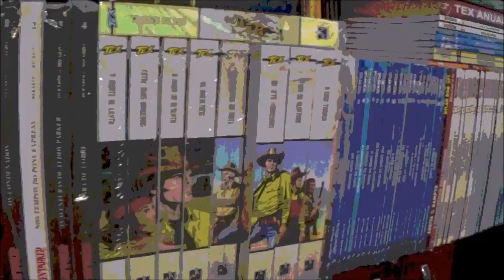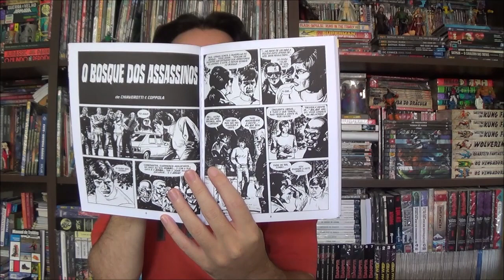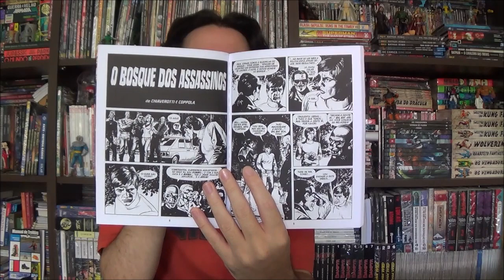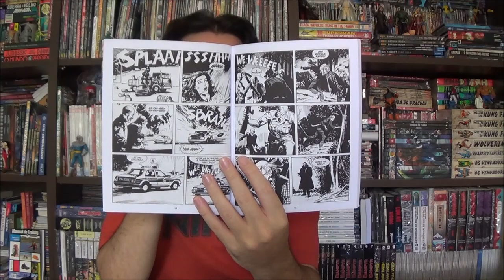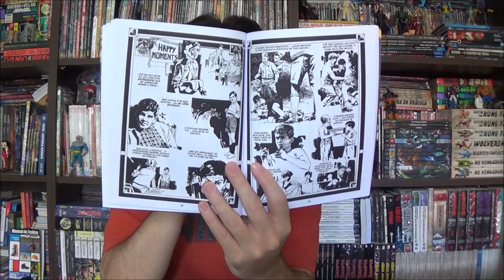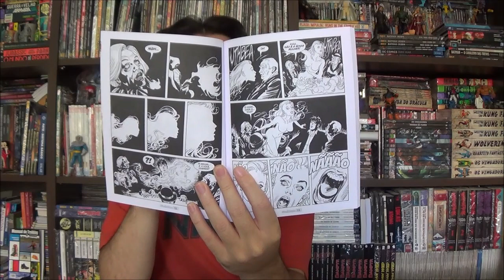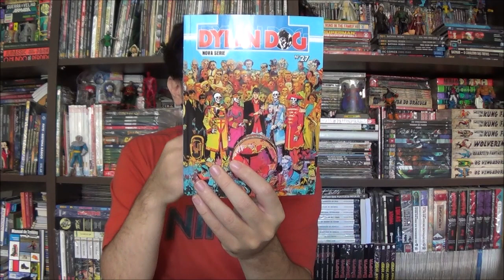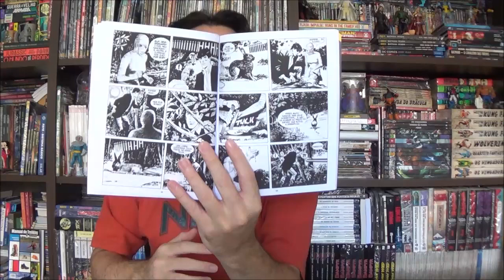Chapéu do Presto - Dylan Dog: Bosque dos Assassinos e Dia da Família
Bem-vindos a mais um Chapéu do Presto, no episódio de hoje apresento Dylan Dog: Bosque dos Assassinos e Dia da Família.